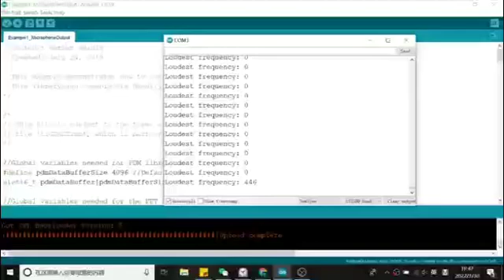ECE5960 FAST ROBOTS| Lab1-MicrophoneOutput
Apollo3 Example: trying whistling or speaking to change the highest frequency.